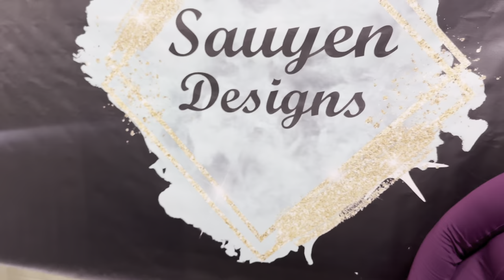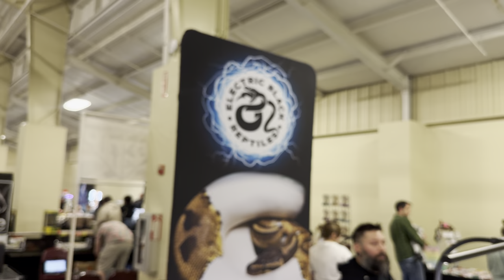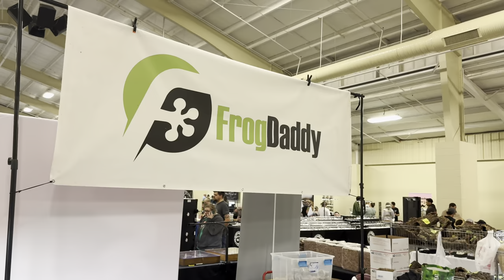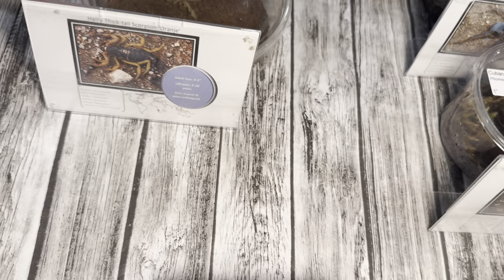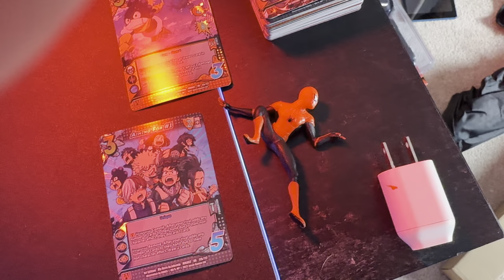REPTILE Convention Charlotte: ALIEN Animal Hugs (Emotional)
✅ Did you know that for just $10-$15 you can visit these “Reptile Shows” and see, hold, interact with, and purchase THOUSANDS of exotic animals?!

A lot more immersive than a zoo if you ask me!

🕷️ Deep Lore 🕷️

“A Reptile Convention a day allows the bank account dollars to stay.  In this episode we discover the joys of purchasing jumping spiders & Tailless whip scorpions (Vinegaroons).”

❤️ I love you all.  Sincerely - Tarantula Townhome Vigilante Graham ❤️

00:00 Introduction
00:35 Reptile Convention
08:00 Dart Frogs
11:01 Hognose Snakes
12:37 Out-tro

I Livestream my Tarantula Townhome every night on tiktok/twitch so follow over there if you are interested in Live Content as well!  Same Handle ​⁠🥹

Based Hashtags